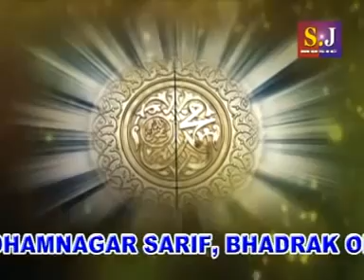Angoothi Leke Aaye Hein Nagina Chod Aaye Hein 💛 Abdul Wakil 💙 Naat-E-Rasool-E-Maqbool ﷺ 💟